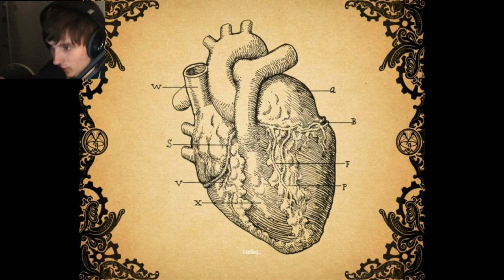Amnesia Machine For Pigs: Pt 1